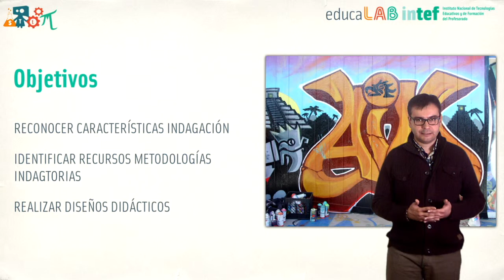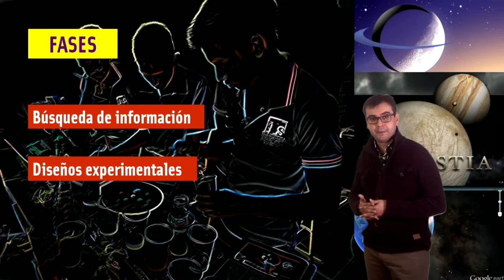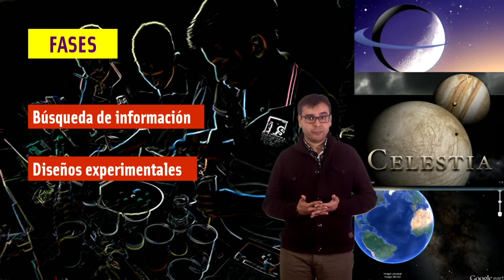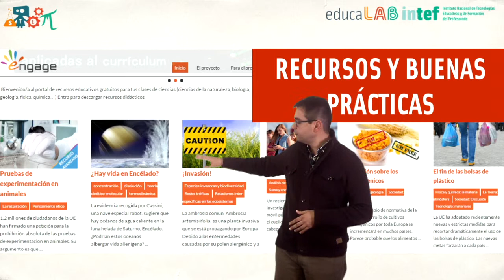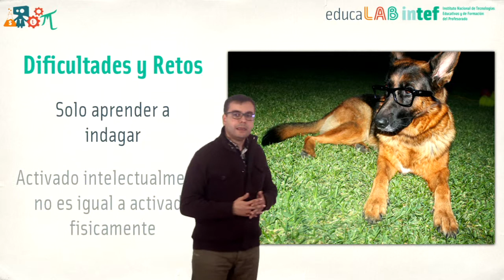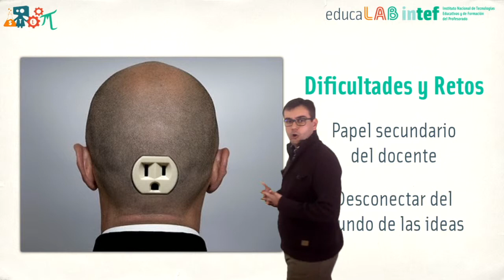STEMooc - Unidad 4